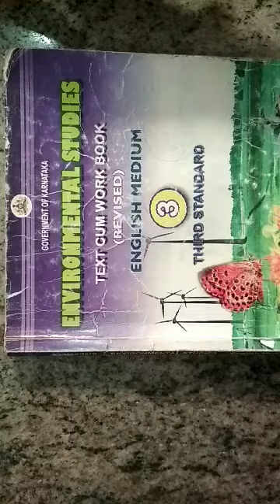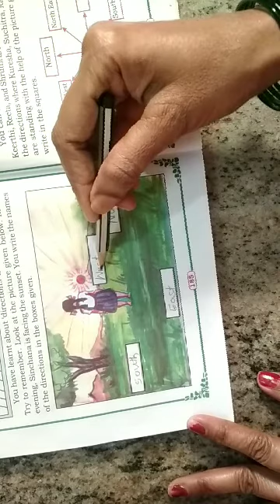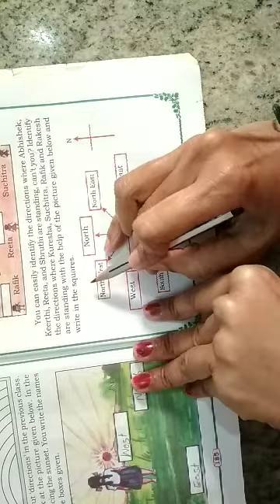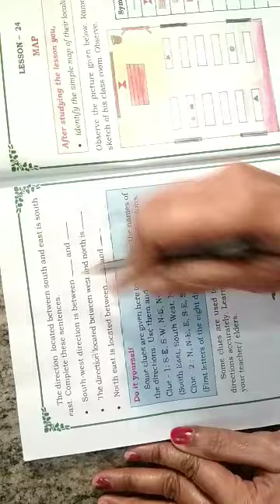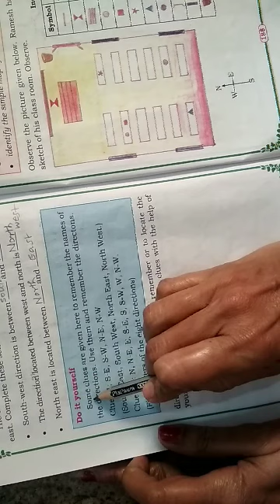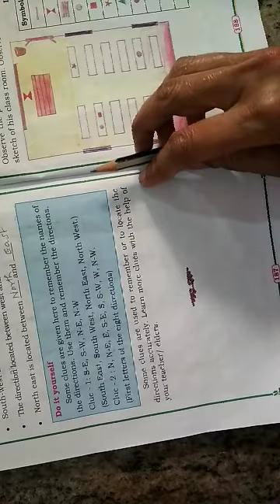Class-3,Lesson-23-The earth-our home,part-4